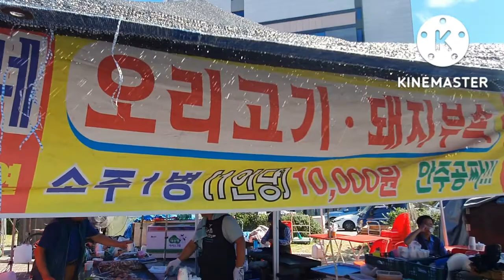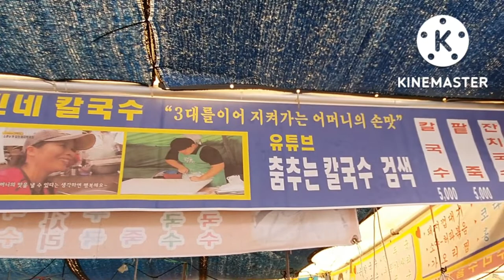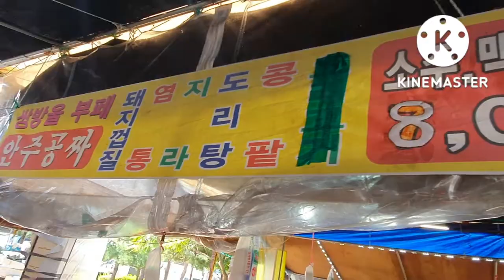모란시장 소소한 행복찾기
모란시장 5일장에서  맛기행을  떠났습니다.

도래창 돼지의 장간막이라고도 하고도 하는데 요즘에 많이 오르내리는 요리 부위 중 사나다.

춤추는 칼국수  나는 칼국수가 춤을 추는지 알았는데 그게 아니다.
요리사가 춤을 추면 칼국수를  만들고 있었다. 재미있었다.